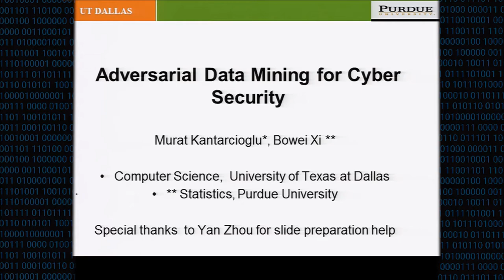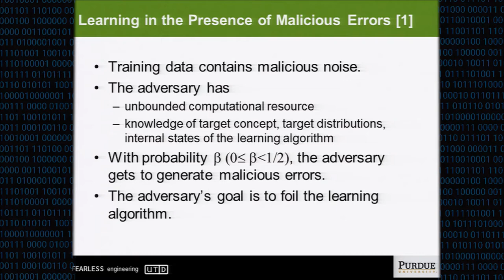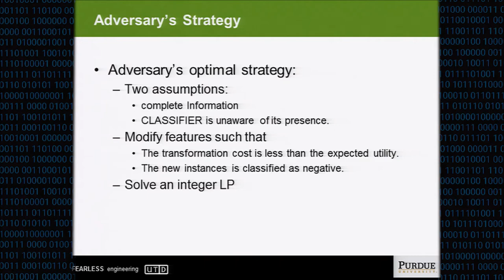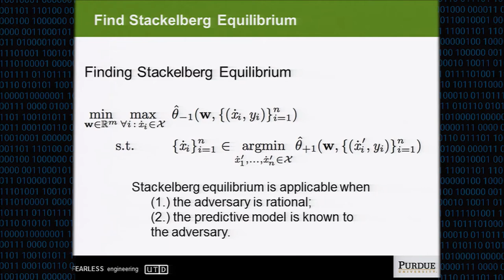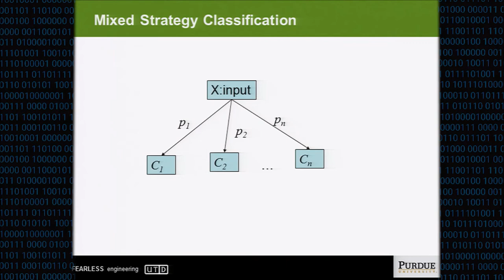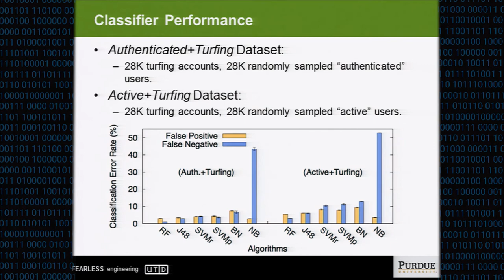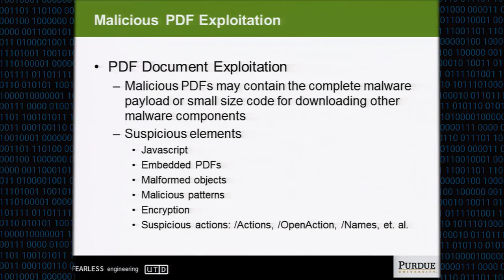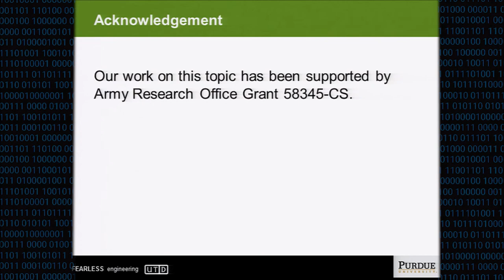CCS 2016 Tutorial - Adversarial Data Mining: Big Data Meets Cyber Security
Tutorial Lecturers: Murat Kantarcioglu, University of Texas at Dallas, US & Bowei Xi, Purdue University, US